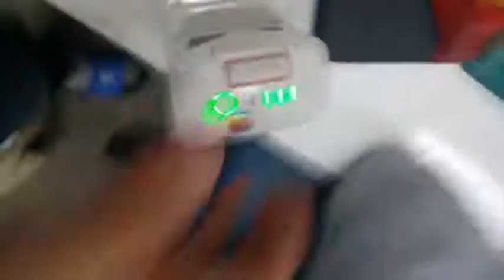KakaoTalk Video 20171017 1150 38 457